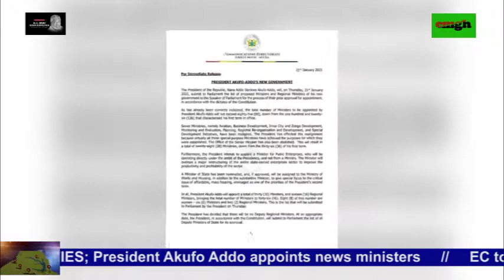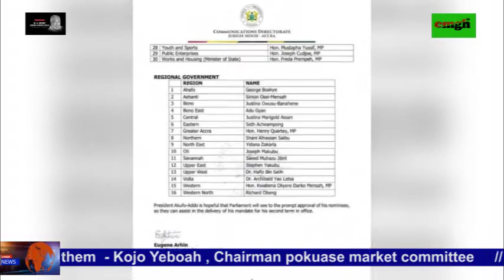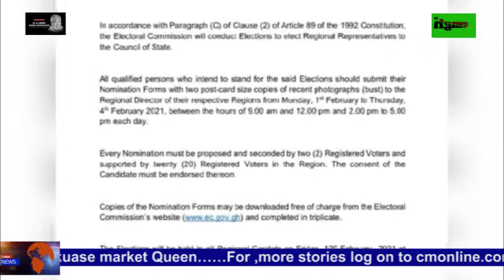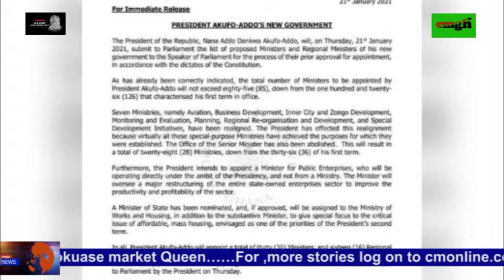Pokuase traders refuse to move pokuase central market.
It has come to the notice of Cmgh Tv that hawkers and traders at pokuase have refused to move to the central market provided by the MCE and the MP of the area. Speaking to Kojo Yeboah, Chairman, pokuase market committee on the side lines of our interview, he made mention that it is in the best interest of the people to move to the market.